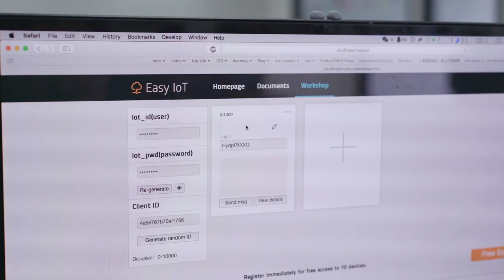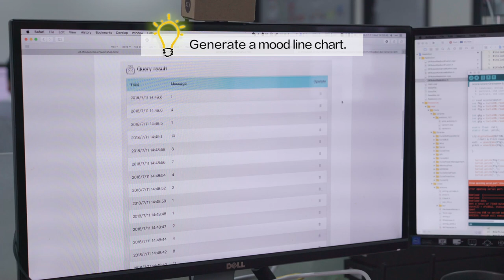Get An Easy Promotion with Google AIY Vision Kit?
We bought couples of Google AIY Vision Kit from the tour of Maker Faire Bay Area. Check out this video to see our software engineer Angelo using the Joy Detector to do some 'nasty' work...

Materials / Tools for the project:
AIY Vision Kit purchased from Target
A computer connected to the Internet